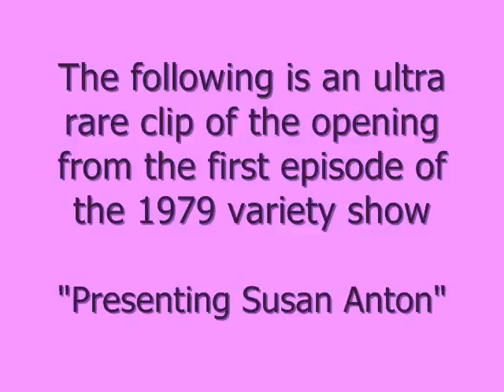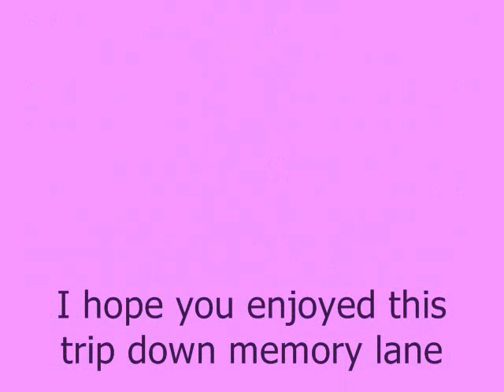The Best of "Presenting Susan Anton" # 1 ~Clips from the Opening Episode of her 1979 Variety Series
This is one of the rarerest of the rare, the opening of the very first episode of "Presenting Susan Anton" a Spring 1979 variety show that catapulted the beautiful blonde into the limelight, and set the stage for her first starring role in the 1979 film "Goldengirl".
. Not seen in over 30 years!